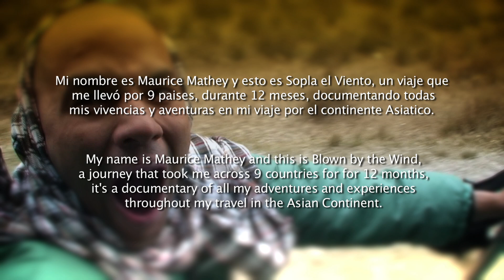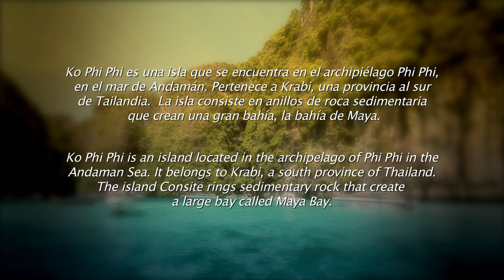Linda La isla de Ko Phi Phi en Tailandia - Beautiful Ko Phi Phi Island Thailand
Sopla El Viento Blown By The Wind    Linda  La isla de Ko Phi Phi  en Tailandia  -  Beautiful Ko Phi Phi Island Thailand